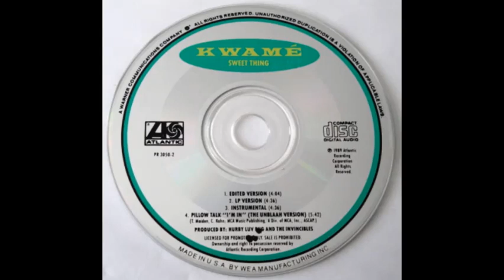Kwamé - Sweet Thing (Edited Version)